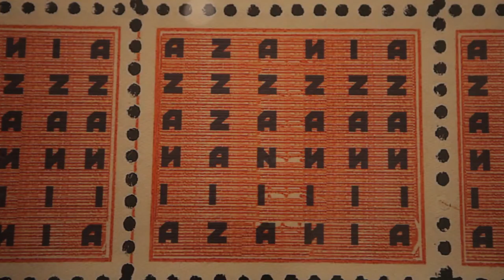The Visionary Brusher Game, a solo exhibition by Janine Allen: AzaniAinazA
The exhibition, The Visionary Brusher Game, by Janine Allen, aka The Brusher, showcased animations, paintings, drawings, conceptual photography, performance, photomontage and installations. The Brusher continuously shapes herself when she generates creative strategies to challenge consumerism and media. The exhibition dealt with the core element of being human and creative – the play of the imagination. The artworks on show formed an arts play-deck unfolding in a painterly and philosophical meta-game. The exhibition was a culmination of work done since 2009.

Janine Allen is a philosophically minded painter and intermedia artist. She is a senior lecturer at the University of the Free State, and has almost completed an interdisciplinary doctorate in interactive visionary art and art philosophy.

Janine views her work as serious play (Latin: serio ludere). She sees herself as a painter, but loves playing with diverse media: “Currently I focus on intermedia art and play philosophy. In intermedia art artists do not only mix the traditional art disciplines like sculpture, drawing, painting and printmaking, but also aim to integrate art with disciplines outside the conventional art domains, for example mixing painting with literature, history or science. I have always had a keen interest in alchemy, the pseudo science from which science developed. Other disciplines are history, media theory, Neo-Marxist philosophy and film theory. I am in a conceptual phase and am currently mining into all of the above-mentioned disciplines to create a conceptual art exhibition that I consider as an interactive art-play deck.”

Currently Janine’s art deals with technological systems, geo-politics and the human versus technology relationship: “As humans, we tend to think that technology is going to become a future threat like we see in films like The Matrix, Cloud Atlas and District 9, but we tend to forget what influence technological systems have on us today. I am interested in how the movement of our bodies is affected by using computers, for example how we make new sweeping motions while working on tablets or cell phones.”

Janine’s current art also comments on consumerism and the negative effects of capitalist industry. She sees herself as a painter or a ‘brusher’.  Through playing with different painterly forms, she paints or ‘brushes’ against consumerism’s flow. She recently created an art installation called The Brusher versus ‘real’ 3D: “In the installation I have painted storylines and altered movie quotes on 3D glasses to make viewers aware that we must foremost use our thinking skills to gain a better understanding of life. I am arguing that we have to use inward reflection rather than depend on technology to think and see for us!”  This installation is also a play on the theme of blindness and insight.

Janine loves collecting stones and picking up the junk discarded by people on the beach. In a recent performance piece, Blue Africanese: “You can see a blue wall in my studio that I have decorated with porcelain shards, fossils and stones. I imagine it is a type of an art portal.”

The exhibition was on show from 12 July  until 21 August 2016 at Oliewenhuis Art Museum.

Oliewenhuis Art Museum is a satellite of the National Museum, Bloemfontein, an agency of the Department of Arts and Culture.